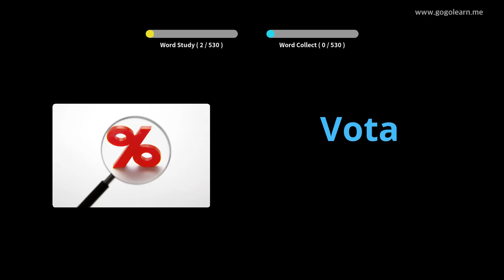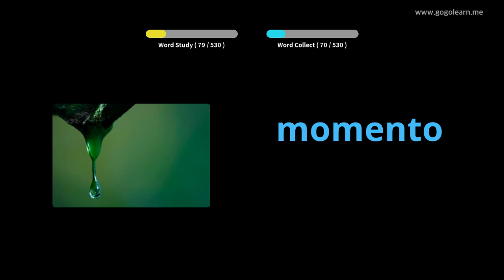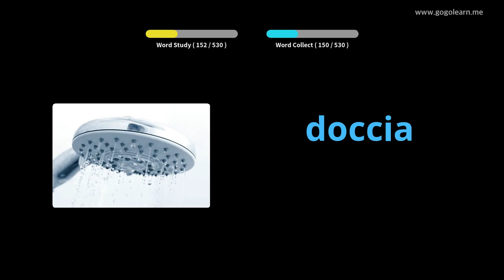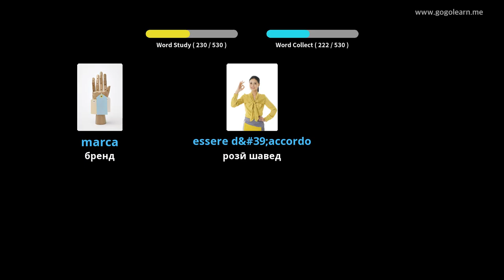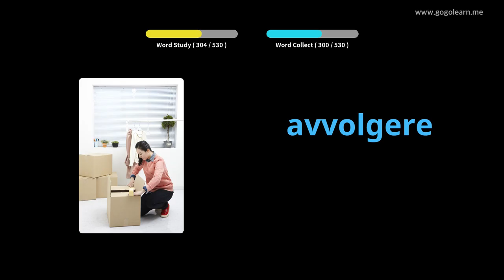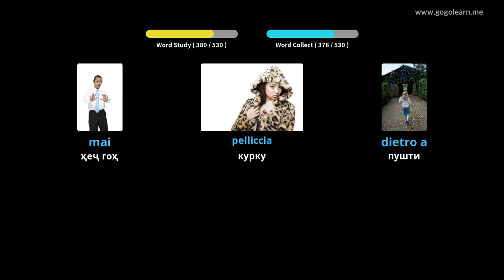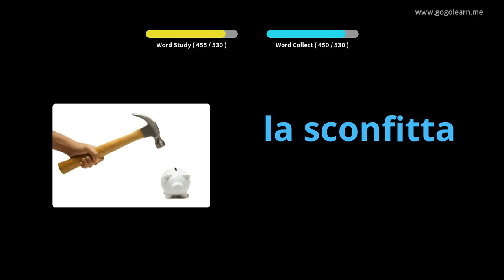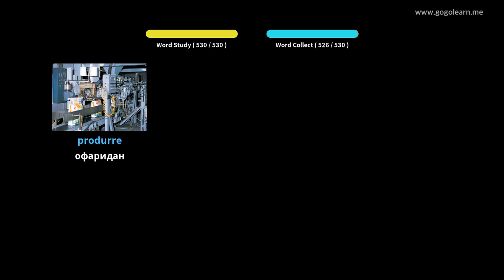Мактаби миёнаи забони вокалии итолиёвӣ | Golearn